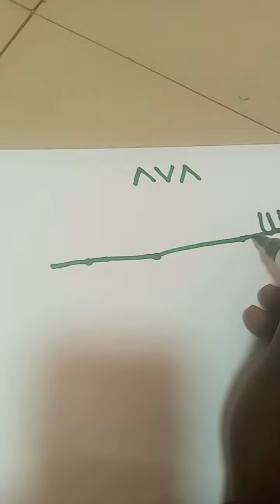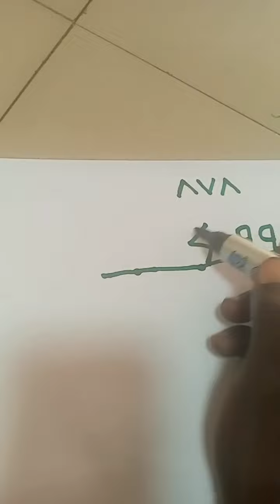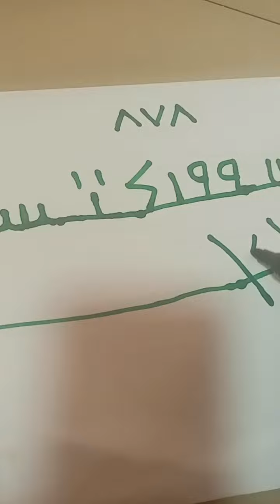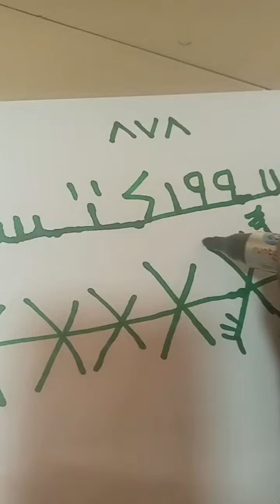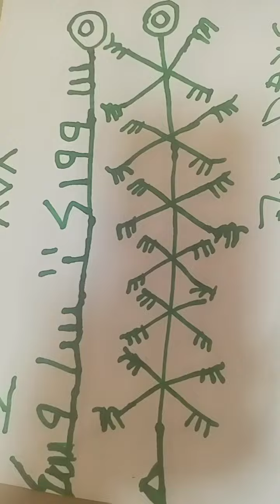If You Want Strong And Long Lasting Manpower,